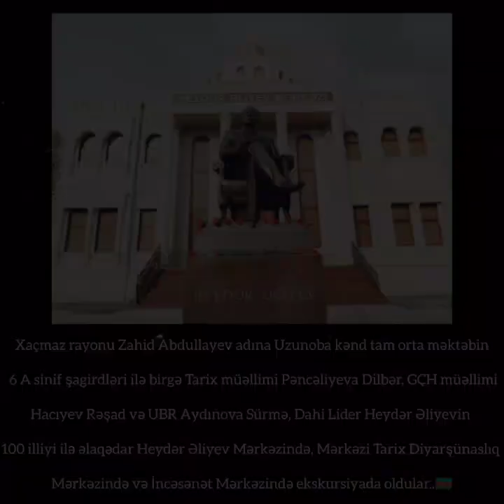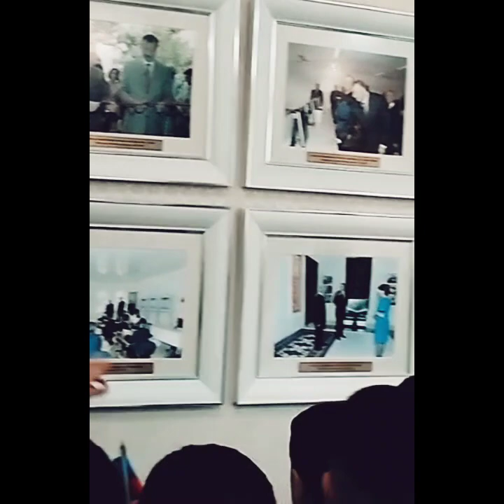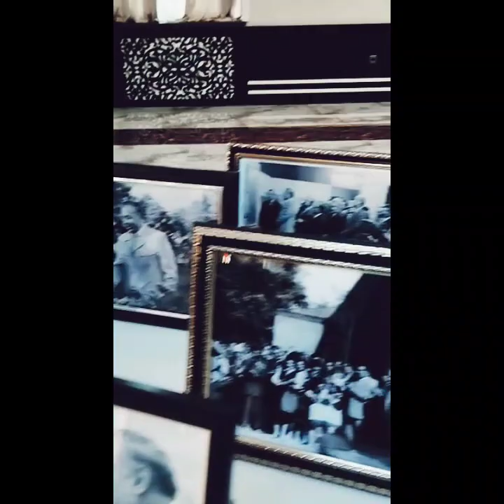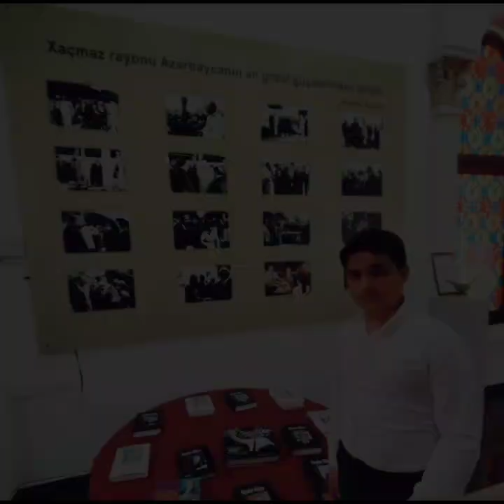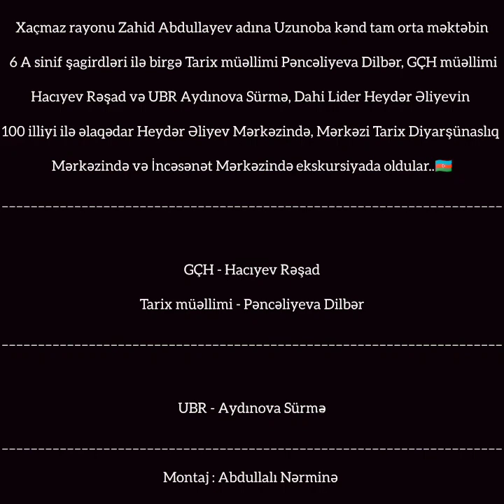🇦🇿 08.04.2023-Xaçmaz rayonu Z.Abdullayev adına Uzunoba kənd məktəbi,6 A sinifinin ekskursiyası- UBR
Xaçmaz rayonu Zahid Abdullayev adına Uzunoba kənd tam orta məktəbin 6 A sinif şagirdləri ilə birgə Tarix müəllimi Pəncəliyeva Dilbər, GÇH müəllimi Hacıyev Rəşad və UBR Aydınova Sürmə
Dahi Lider Heydər Əliyevin 100 illiyi ilə əlaqədar Heydər Əliyev Mərkəzində, Mərkəzi Tarix Diyarşünaslıq Mərkəzində və İncəsənət Mərkəzində ekskursiyada oldular.. 🇦🇿

UBR - Aydınova Sürmə

Montaj : Abdullalı Nərminə